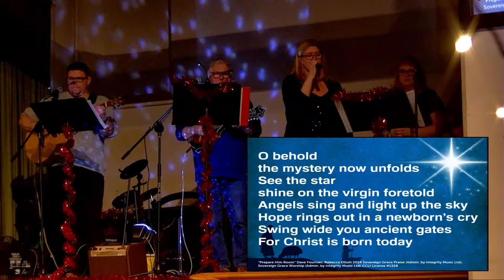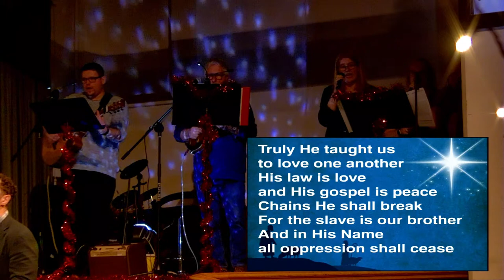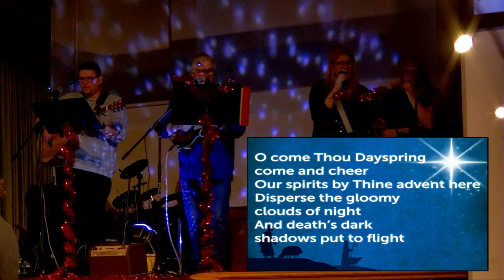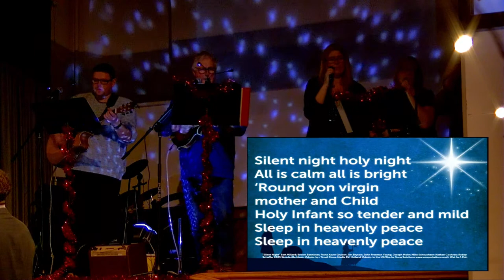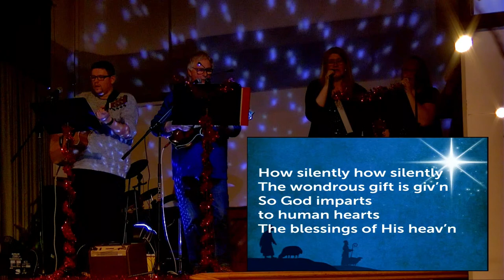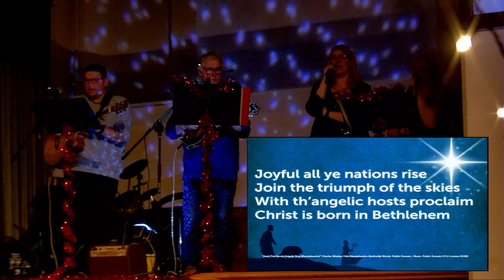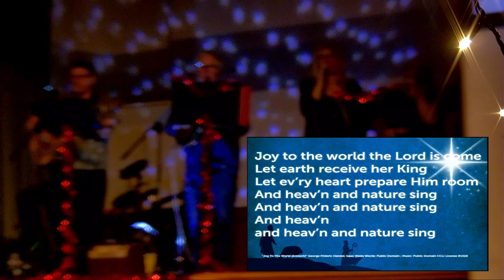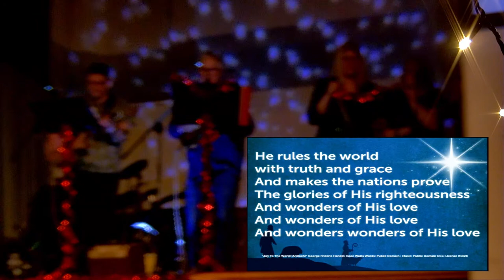Carols by Candlelight from the Tab, December 18th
Carols By Candlelight - Pastor Steve Mason